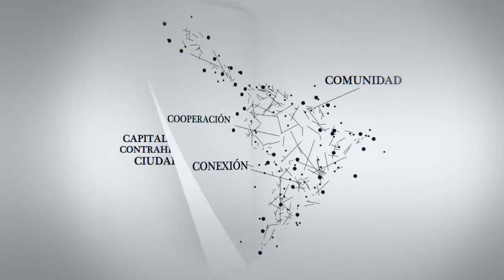C - Entrevistas | Alejandro Cerda García: "El zapatismo sigue teniendo una gran autoridad moral"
Alejandro Cerda García, México. Es profesor-investigador en el posgrado en Desarrollo Rural y el doctorado en Ciencias Sociales de la Universidad Autónoma Metropolitana, Unidad Xochimilco. Es autor de Imaginando zapatismo (UAM-Porrúa, 2011), Promoción de la salud y poder (UAM-X, 2010) y Metrópolis desbordadas. Poder, memoria y culturas en el espacio urbano (Universidad Libre de Berlín- UACM, 2010)

Entrevista realizada en el congreso de la LASA, la Latin American Studies Association, celebrado en Chicago en mayo de 2014.